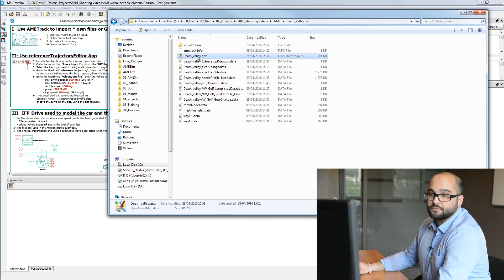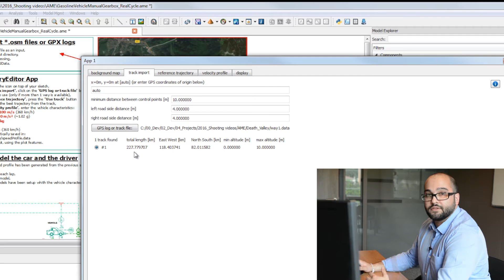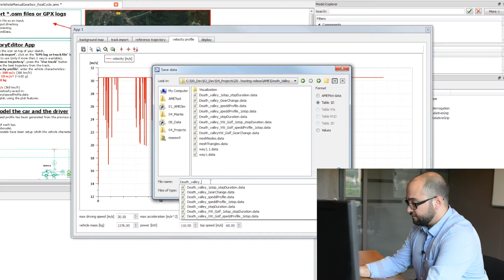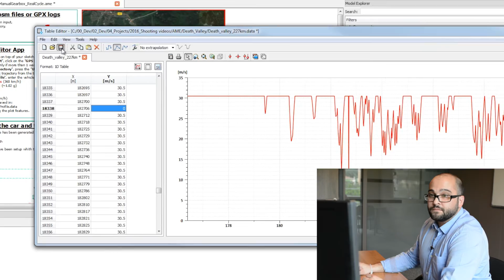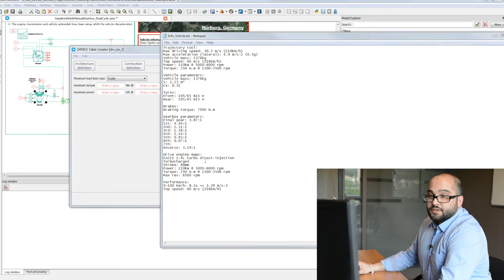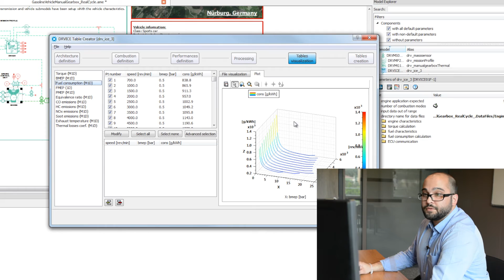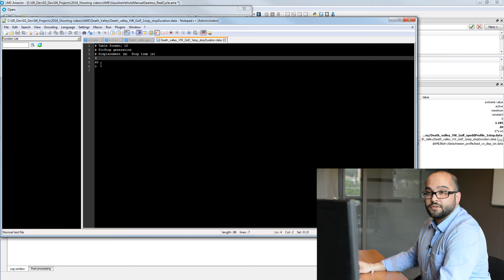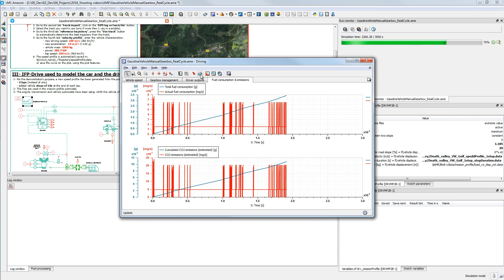Simcenter Amesim – Estimating emissions and fuel consumption for real driving cycles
Thomas Sanguinetti, Product Manager for the system simulation product line at Siemens PLM Software, presents how Original Equipment Manufacturers (OEMs) will be able to estimate emissions and fuel consumption for real driving cycles, using Simcenter Amesim and the new drivers for real driving emissions (RDE).